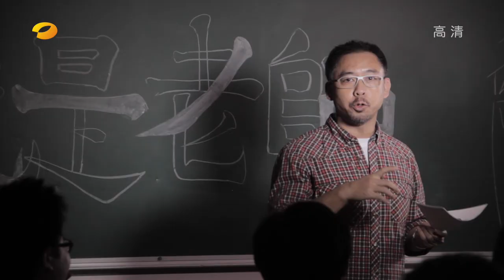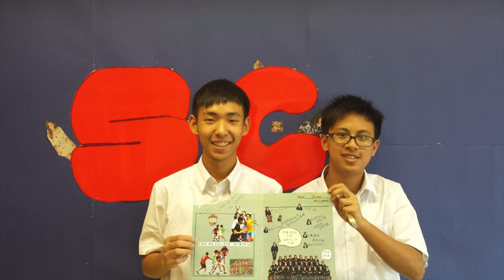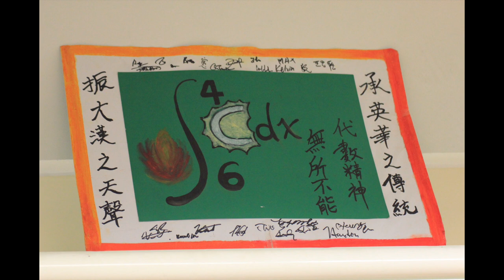2015 Ying Wa 6C Farewell